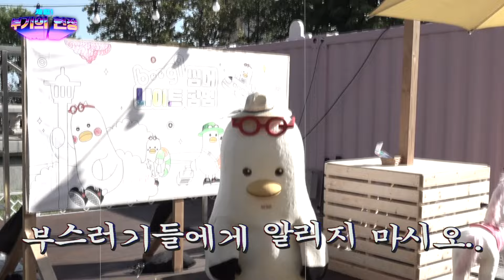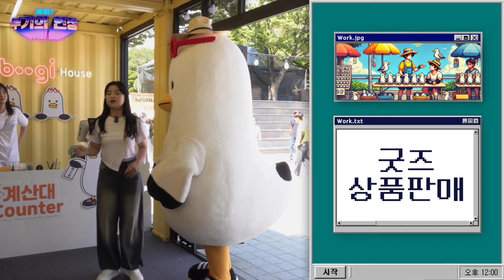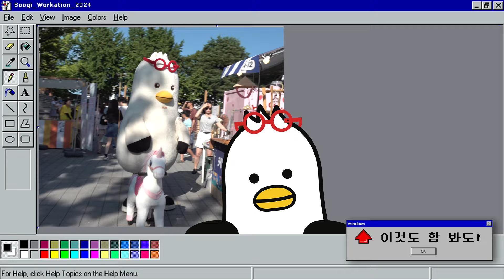내 팝업스토어는 내가 성공시킨다!!!! 더위도 막지 못하는 부기의 팝업스토어 준비(체험! 부기의 현장 ep.3 부기팝업스토어)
부기의 부기를 위한 부기에 의한! 부기탈트 오는 부기의 첫 팝업 스토어! 💛부기 썸머 나이트팝업💛에 부스러기랑 놀러 왔는데.. 잉? 강피디?
맑눈광 사수님과 함께 하는 부기 팝업 스토어 준비!